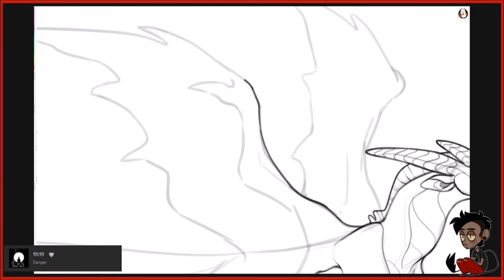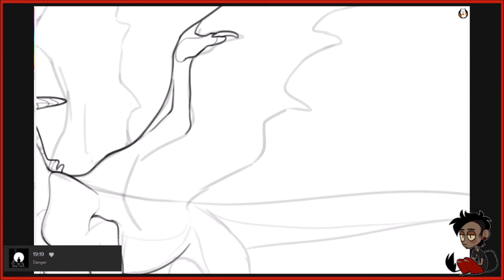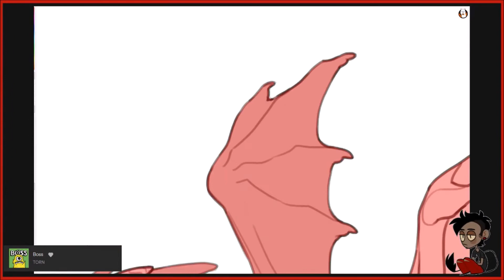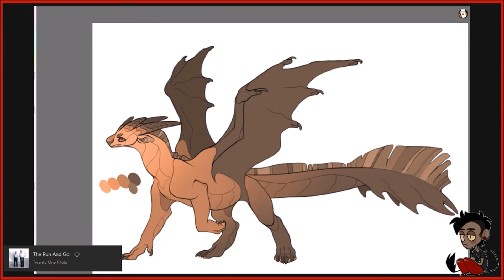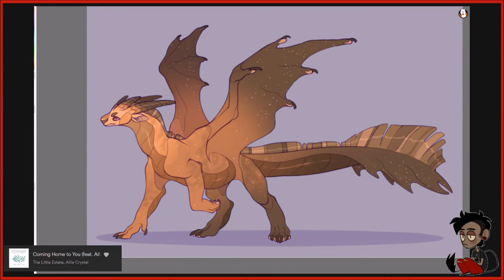Speed draw - Mars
songs in order:
Jasper Mitchell - Time Away
Rosentwig - On the Inside